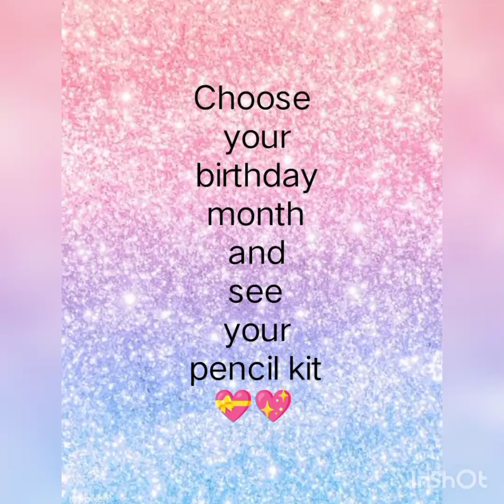choose your birthday month and see your kit ❤️❤️